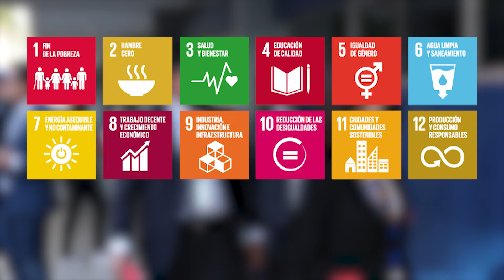Modelo de las Naciones Unidas UANL 2023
La UANL promueve la agenda 2030 y los 17 Objetivos de Desarrollo Sostenible que marca la United Nations, a través de la simulación del Modelo de las Naciones Unidas.

Los estudiantes que participan proponen diferentes acciones y reflexionan sobre las problemáticas mundiales como: cuidar nuestro planeta🌎, garantizar la paz🕊 y erradicar la pobreza, por mencionar algunas.
Te invitamos a conocer la agenda 2030 y los 17 ODS para realizar acciones que cambien nuestro mundo.